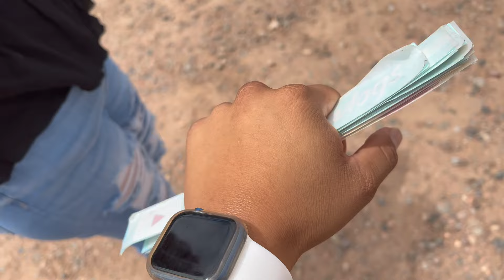Navajo Nation President Jonathan Nez Supports Native Youtuber!!!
Mr.President!! Seeing our Navajo Nation PREZ!! Is always a pleasure! Him giving mad love and support to the channel is amazing!! I really do wish him the best of luck as the year goes on pretty sure Nez is watching this and reading this info box since I granted him a sticker!! GO NEZ 4 PREZ

"HEY VICTOR WHERE'S YOUR DAD??" Dude can't believe we was in his present! He was really cool a chilled person I swear if y'all keeping up with Reservation Dogs you'll know him as  Uncle Browine!! so happy to have met some legends in this day!

Until next Week You Guys!!! See ya peace